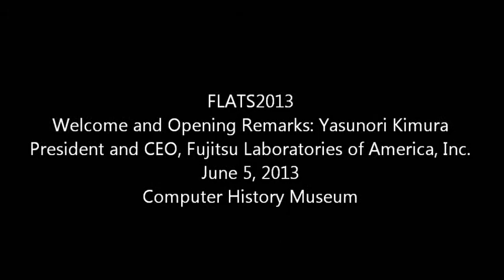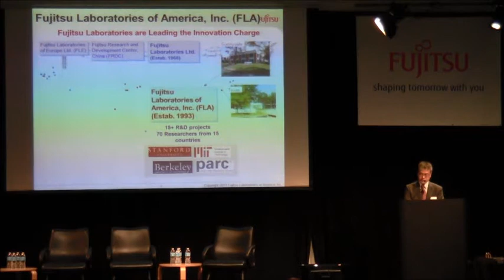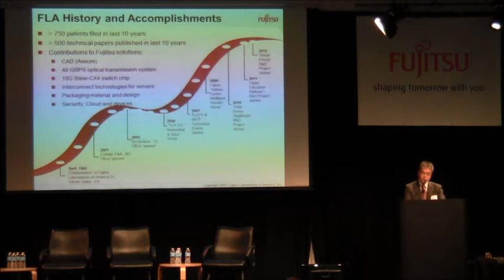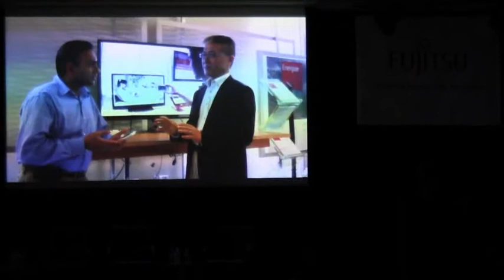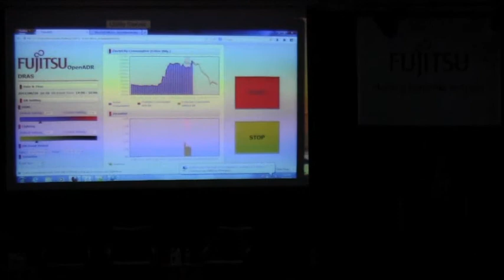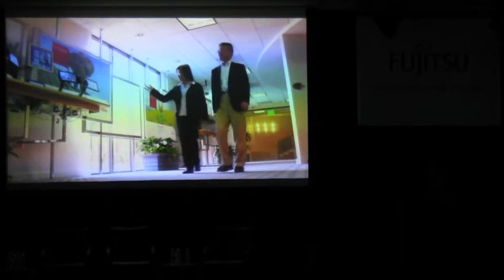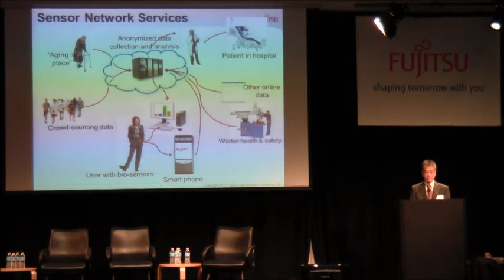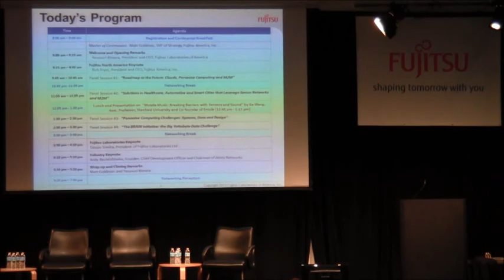01 FLATS2013 Welcome and Opening Remarks by Yasunori Kimura